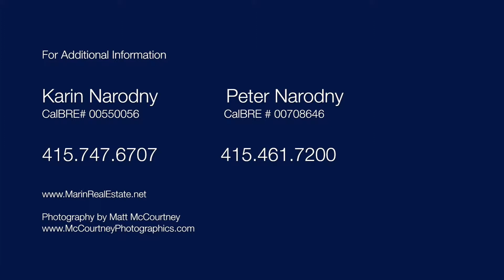8 Garden Avenue San Rafael CA | San Rafael Homes For Sale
8 Garden Avenue San Rafael CA
presented by Peter and Karin Narodny